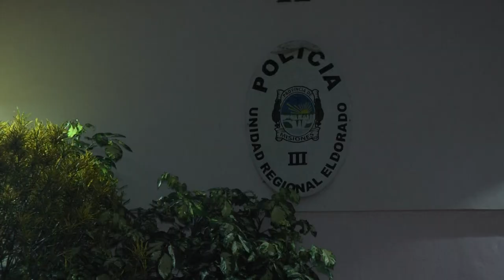Carlos Merlo, Jefe unidad Regional 3 Eldorado